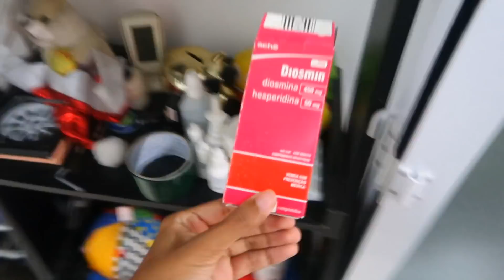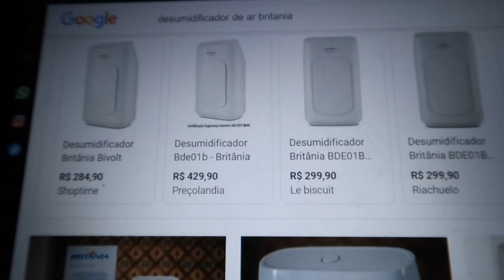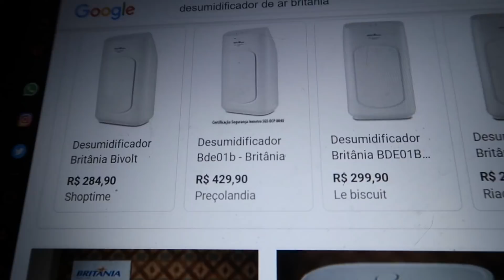DEPOIS DA MEIA NOITE USO MAQUIAGEM VENCIDA